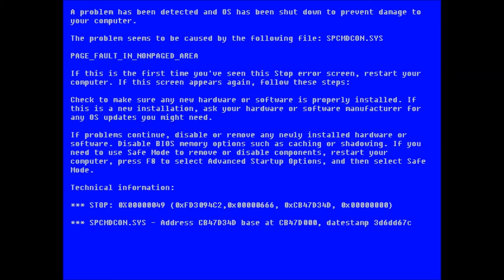DJ ResR - Last Ov Us